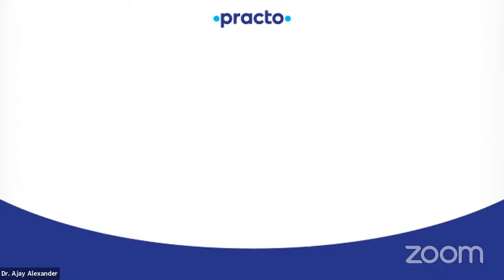Black & White Fungus: COVID-19 & Rising Fungal Infections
A rare but dangerous fungal infection, Black Fungus (or mucormycosis) has affected many from COVID-19 in India. This is causing enormous concern and panic in the midst of a ravaging second wave.

To know more about the mysterious Black and White Fungus - their causes, symptoms, and treatment - Join us LIVE on the 4th of June at 6pm on our Youtube Channel